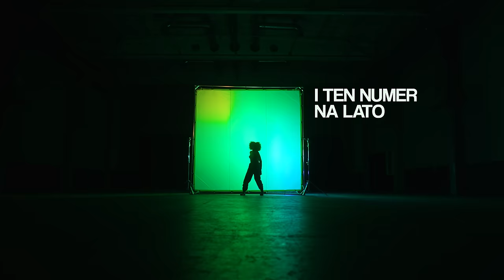Grzegorz Hyży - I ten numer na lato (Official Video)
Realizacja video: THEDREAMS STUDIO
Art Director / reżyseria / montaż: Alan Kępski
Zdjęcia: Tomasz Suski
Światło: Damian Maleszewski
Tancerki: Oma Ukwuoma, Paulina Skurzewska, Dominika Olszewska
Stylizacja: Bartek Mogielski
Make-up: Aleksandra Lewandowska
Animacja: Jakub Świeży
Fotosy: Monika Sadłos
Kierownik prod.: Ola Kul

Tekst:
Wczoraj biłem się na mieście
Z myślami biłem się
Ucierpiało moje serce
Gdy wpadło wprost na gniew

Z podłogi zbieram resztę
Nieodpowiednich słów
Spadają cicho – szeptem
Przez palce lecą znów

Nie wiem kto zasłonił wejście
Kto zgubił do mnie klucz

Chciałbym raz
Zapomnieć się na jakiś czas
Chciałbym raz
Zapomnieć siebie
Zapomnieć swoją twarz

Wiem ulice w Twojej głowie
Wypełnił szum i strach
Nikt już na to nie odpowie
Na powrót nie ma szans

A ja pozbieram resztę
Tamtego z lepszych lat
Ty patrzysz mi na ręce
Już nie znasz ich i tak

Niszczę ostatni ślad

Chciałbym raz
Chciałbym raz
Zapomnieć siebie
Zapomnieć swoją twarz

Chciałbym raz
Chciałbym raz
Zapomnieć siebie
Zapomnieć swoją twarz